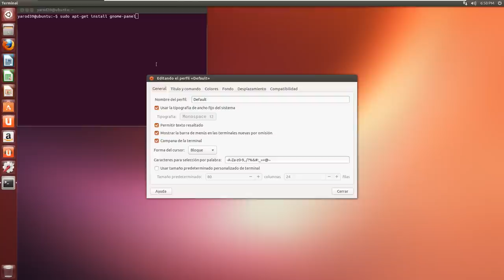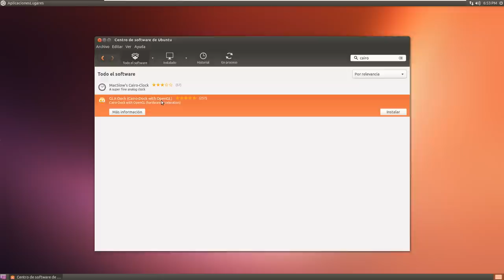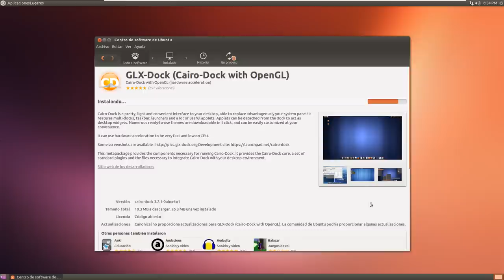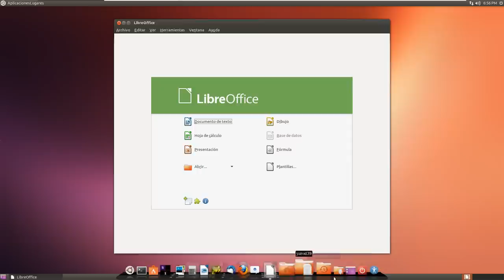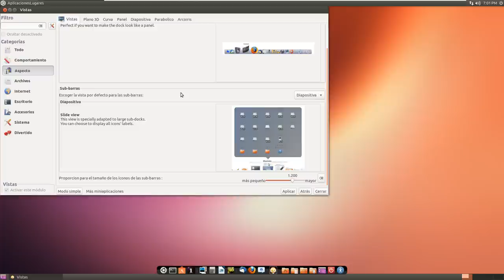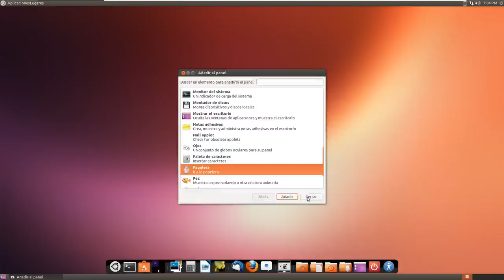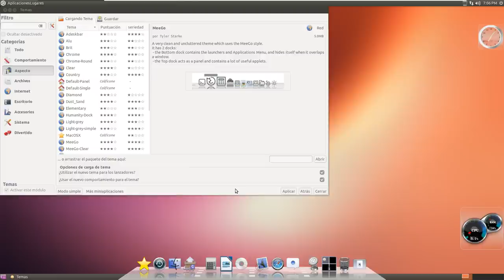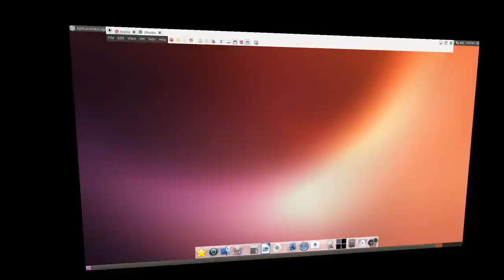INSTALAR PANELES CLÁSICOS Y DOCK EN UBUNTU 13.04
sudo apt-get install gnome-panel